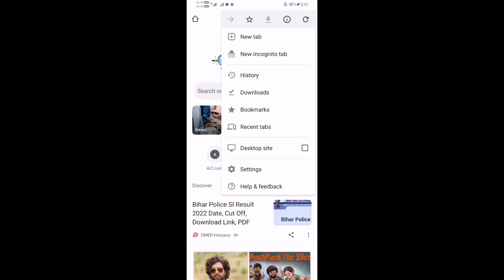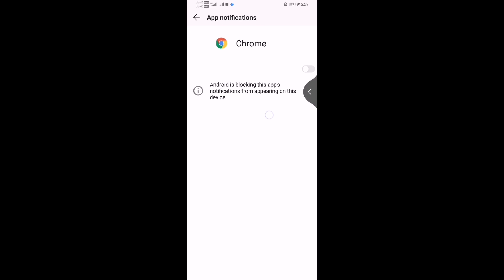How to stop chrome browser notification | chrome browser ke notification kaise band kare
hi#safe_search_on